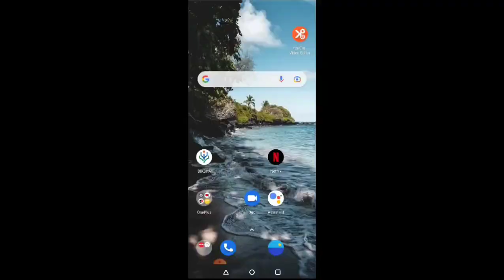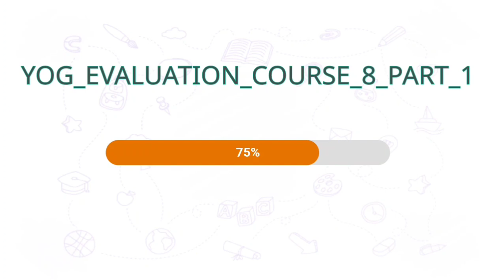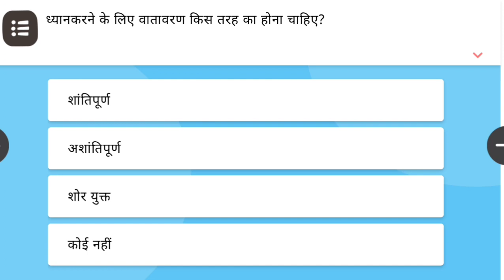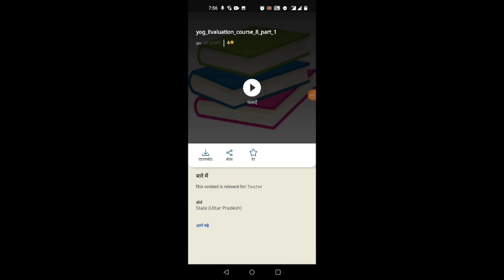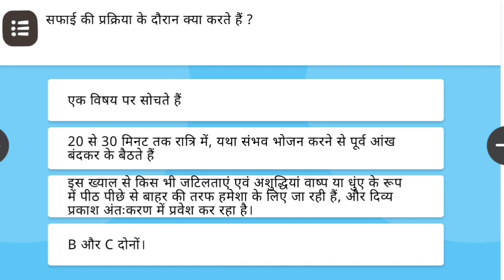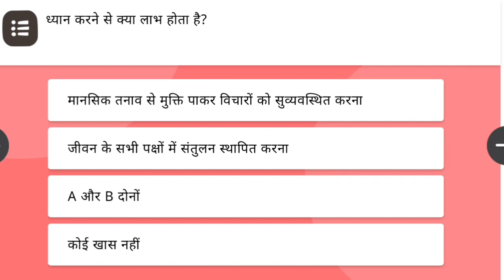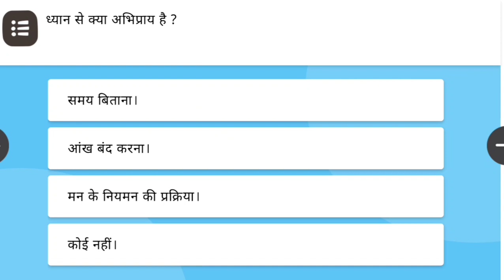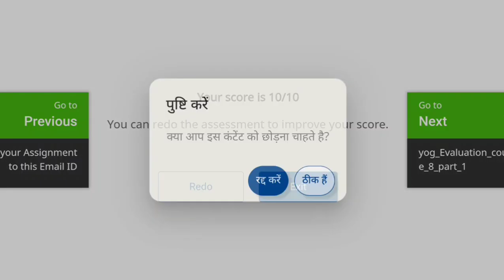सेवारत योग प्रशिक्षण भाग 8 सीखने की प्रक्रिया मे ध्यान विधाएं की आकलन प्रश्नोत्तरी(पार्ट 1 व 2)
सेवारत योग प्रशिक्षण को शुरू करने के लिए नीचे दिए गए लिंक पर क्लिक करे।

सेवारत योग प्रशिक्षण भाग 1 आओ सीखे योग-योग का महत्व, उपयोगिता.. की आकलन  प्रश्नोत्तरी(पार्ट 1 व 2) की वीडियो देखने के लिए नीचे दिए गए लिंक पर क्लिक करे।

सेवारत योग प्रशिक्षण भाग 2 योगासन के नियम व निर्देश व योग से पहले सूक्ष्म योग की आकलन  प्रश्नोत्तरी(पार्ट 1 व 2) की वीडियो देखने के लिए नीचे दिए गए लिंक पर क्लिक करे।

सेवारत योग प्रशिक्षण भाग 3 परंपरागत योग व अष्टांग योग  की आकलन  प्रश्नोत्तरी की वीडियो देखने के लिए नीचे दिए गए लिंक पर क्लिक करे

सेवारत योग प्रशिक्षण भाग 4 आधुनिक योग  की आकलन  प्रश्नोत्तरी की वीडियो देखने के लिए नीचे दिए गए लिंक पर क्लिक करे

सेवारत योग प्रशिक्षण भाग 5 योगासन अभ्यास सूर्य नमस्कार की आकलन  प्रश्नोत्तरी की वीडियो देखने के लिए नीचे दिए गए लिंक पर क्लिक करे

सेवारत योग प्रशिक्षण भाग 6  प्राणायाम अभ्यास की आकलन  प्रश्नोत्तरी की वीडियो देखने के लिए नीचे दिए गए लिंक पर क्लिक करे

सेवारत योग प्रशिक्षण भाग 7 कक्षा कक्ष मे योग मुद्राए की आकलन  प्रश्नोत्तरी की वीडियो देखने के लिए नीचे दिए गए लिंक पर क्लिक करे